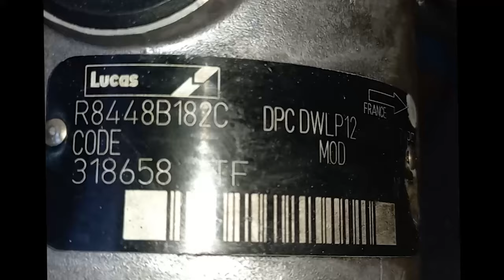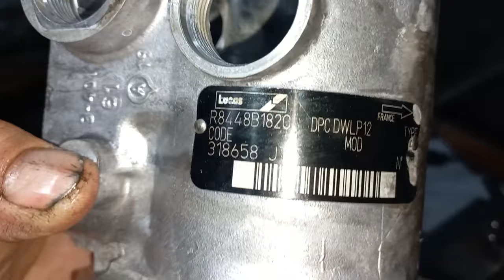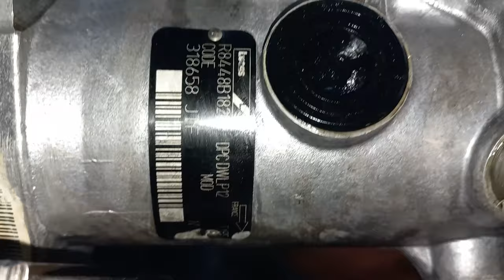DIESEL FUEL PUMP LUCAS R8448B182C REPAIR / DISASSEMBLY, CLEANING, REPLACEMENT of BEARINGS and SEALS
Hello, friends! Our channel already has a membership.  In this community of RS TEAM FRIENDS, We will pay special attention, and only respond to comments and questions from our channel members!

Thank you for visiting our channel! 👏 It will MEAN a LOT to the US